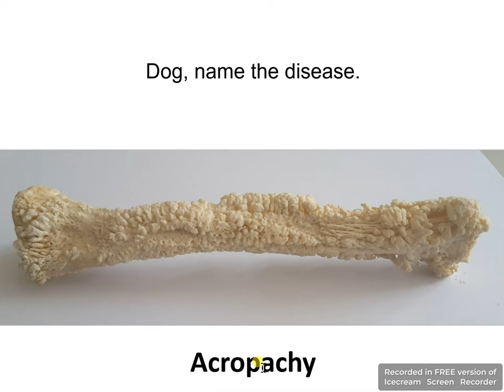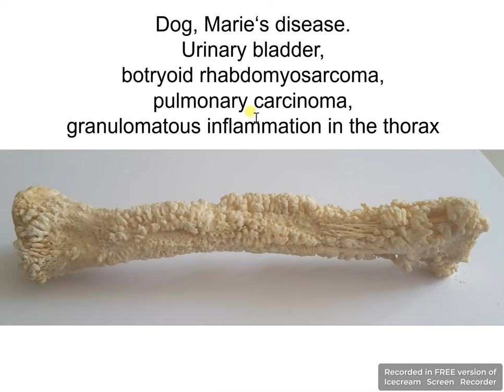Marie's disease // What causes acropachy in dogs? // Pathology thinking // Vanessa Herder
Thinking outside the box to remember all the diseases in pathology 💡

What causes Marie's disease in dogs?
A botryoid rhabdomyosarcoma in the urinarry bladder, what else?

The disclaimer provides that such medical information is merely information - not advice. If users need medical advice, they should consult a veterinarian or other appropriate medical professional.